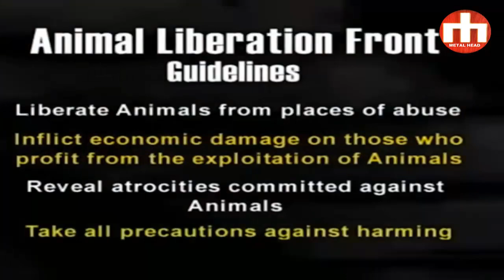Canal Metal Head - ANIMAL Liberacion HUMAN Liberacion - exotixtv